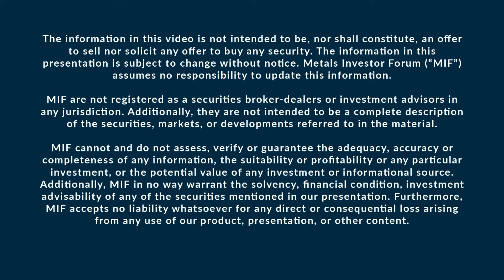John Miniotis of AbraSilver Resource talks to Brian Leni at the March 2023 Metals Investor Forum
John Miniotis, CEO of AbraSilver Resource Corp. (TSX.V: ABRA | OTCQX: ABBRF) and Brian Leni of Junior Stock Review discuss the advanced-stage exploration company focused on rapidly advancing its 100%-owned Diablillos silver-gold project in the mining-friendly Salta province of Argentina at the Metals Investor Forum in Toronto on March 3-4, 2023.

The current Measured and Indicated Mineral Resource estimate for Diablillos consists of 51.3 Mt grading 66g/t Ag and 0.79g/t Au, containing approximately 109Moz silver and 1.3Moz gold, with significant further upside potential based on recent exploration drilling. The Company is led by an experienced management team and has long-term supportive shareholders including Mr. Eric Sprott.  In addition, AbraSilver owns a portfolio of earlier-stage copper-gold projects including the La Coipita copper-gold project in the San Juan province of Argentina. AbraSilver is listed on the TSX-V under the symbol “ABRA” and in the U.S. under the symbol “ABBRF”.